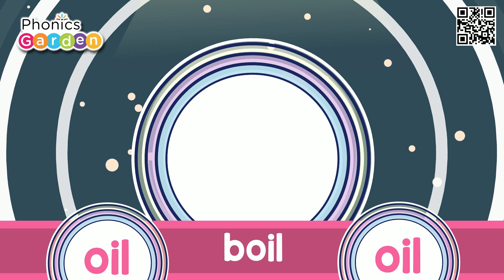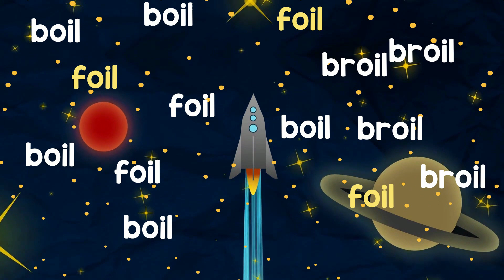OIL Rockety Phonics | WORD FAMILY | Phonics Garden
Welcome to Rockety Phonics, a delightful and educational adventure in the Phonics Garden! This engaging program is designed to help young learners master the "OIL" word family through interactive and fun activities. Perfect for early readers, Rockety Phonics uses colorful animations, catchy songs, and playful exercises to reinforce phonetic skills and build a strong foundation in reading.

Phonics Garden Membership WORKSHEETS –
Sight Word "OIL" | Bundle | 20 Pages